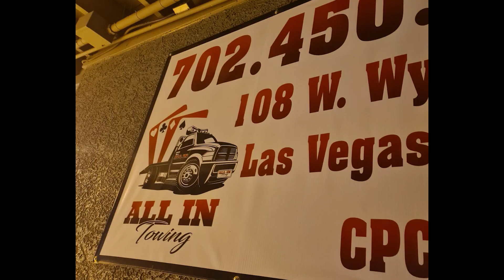Ignition TV Producer Brandon Mary @ the StreamlineWedding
We had the privilege of having Ignition TV 📺 🎥 producer Brandon Maary, share some exciting words at the streamlinewedding. Join us & discover the thrilling adventures he's about to reveal. 😁📸